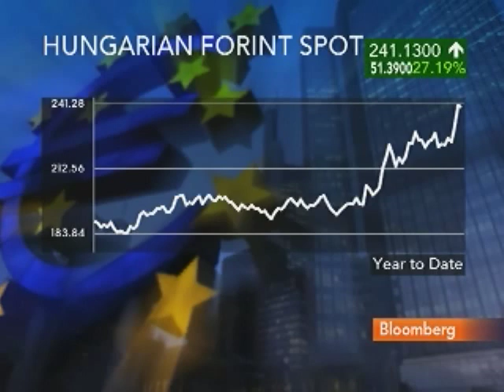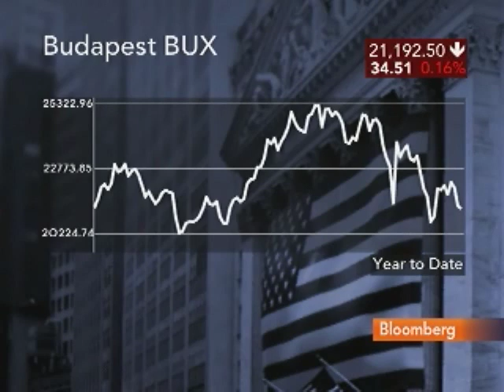Milev Says Markets Might Have `Overreacted' on Hungary: Video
June 7 (Bloomberg) -- Vlad Milev, analyst at Metzler Payden, talks with Bloomberg's Pimm Fox about the outlook for Hungary.
     Prime Minister Viktor Orban's week-old government backed down from earlier plans to increase the budget deficit after cabinet and party members' comments last week that likened the state of the economy to debt-laden Greece's prompted investors to sell Hungarian stocks, bonds and the currency. (Source: Bloomberg)